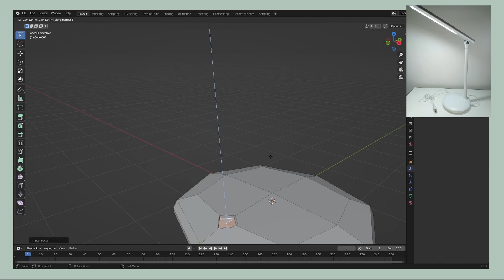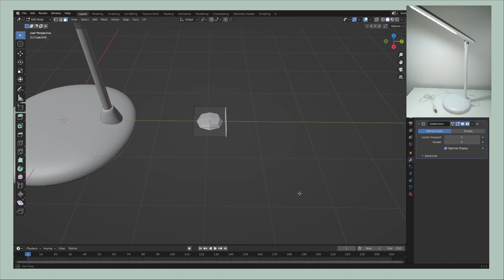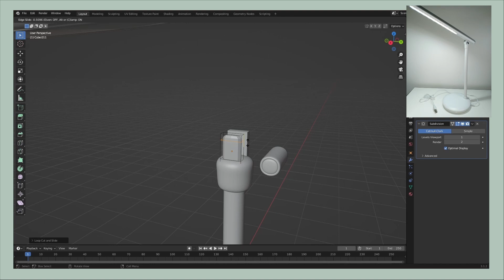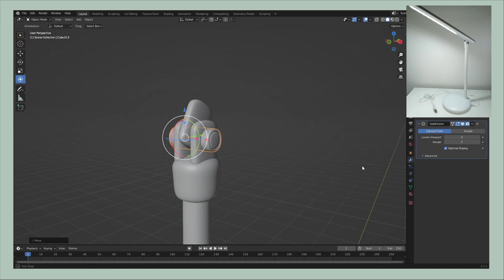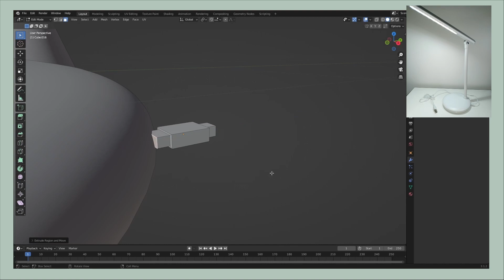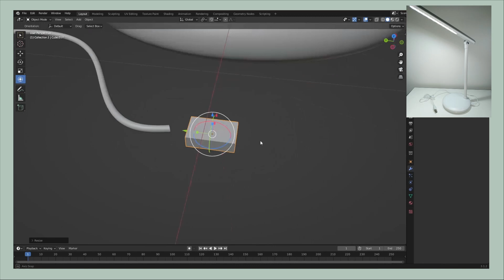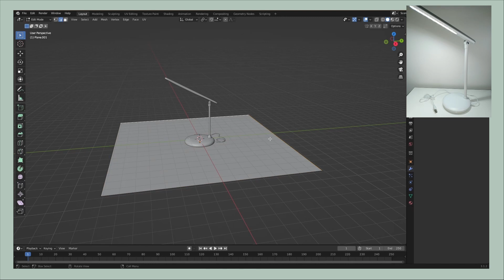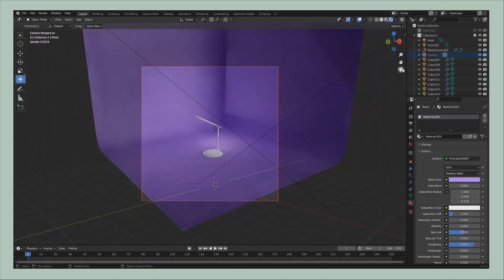Blender 3D Tutorial: Desk Lamp Modeling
Hey y'all!

I'm not a Blender expert but I learned a few things that I want to share!
Today I want to show you how I create this cute desk lamp.